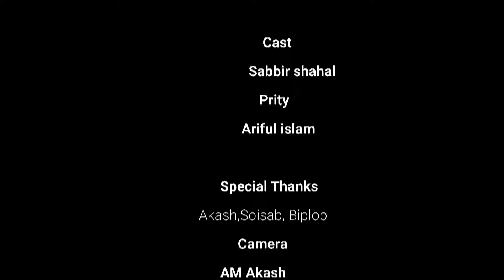বাস্তবতা || Bastobota || so sad love story || Bangla short film || Sabbir & prity || Badal official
Shortfilm: Bastobota
Cast: Prity, Sabbir & Arif
Camera: Akash
Sound:  Shaisob
Story & Direction: Badal Dakuya
Edit & Colour : Badal
Special Thanks to All shutting Tim

*** ANTI-PIRACY WARNING *** This content is Copyright to Central Music and Video [Badal official]. Legal action will be taken against those who violate the copyright of the following material presented! This Visual and Audio Element is Copyrighted Content of Central Music and Video [Badal official].